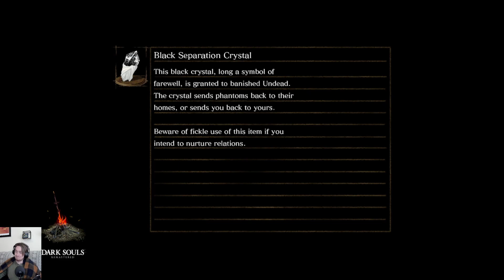PRISCILLA || Dark Souls Episode 16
Over the last 2 weeks of December, I took on the project of not only streaming 4 hours a day but finally completing one of the Internet's favorite games of all time:  Dark Souls (Remastered).  So, join me, my friend Rosina, and more of our friends as they drop in and out of my Very Silly Adventure.